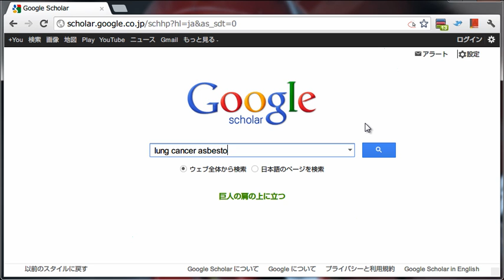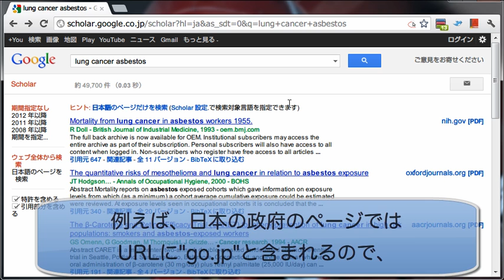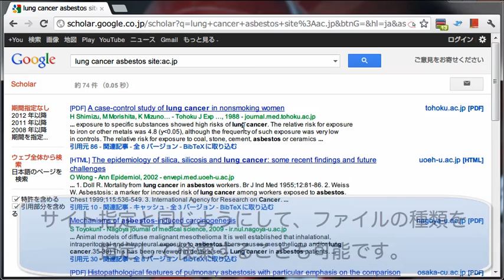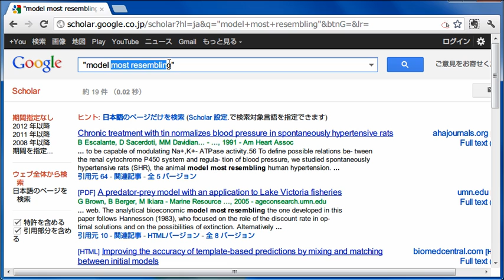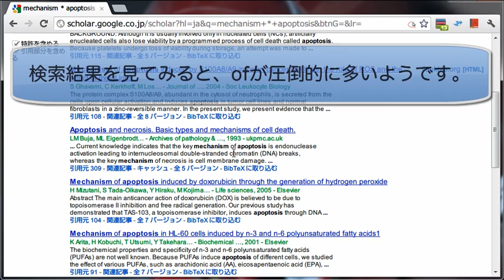[文献検索]研究者のためのGoogle活用術 ~Google Scholarを中心に~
Google ScholarGoogle Scholarではその文献が引用された数を元に検索結果を表示するため、引用先の論文を非常に探しやすいという、PubMedには無い利点があります。
動画内で、自分の論文が引用された際に通知を受け取る機能を紹介していますが、現在Googleアカウントを持っている人は、Google Citation index、被引用総数)で知ることができます。この機能については動画内では紹介していませんが、興味のある方は登録して利用してみるのも良いでしょう。
 ※動画にはBGM音声が付与されていますので、閲覧の際にはご注意ください。